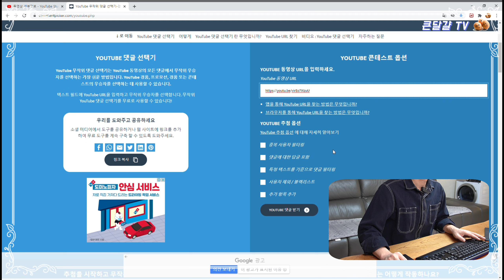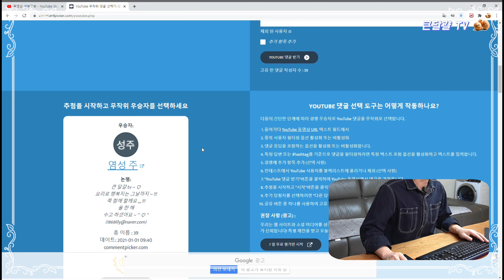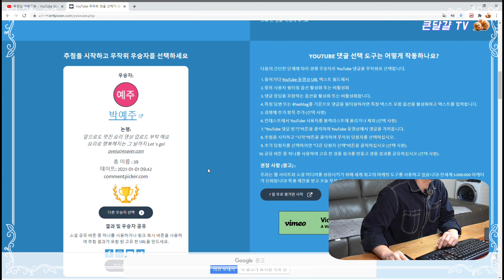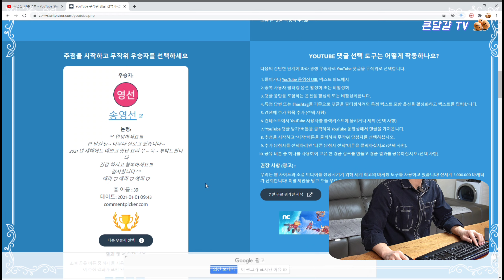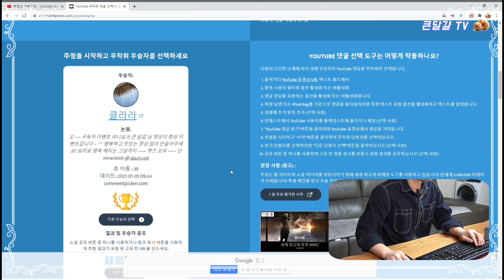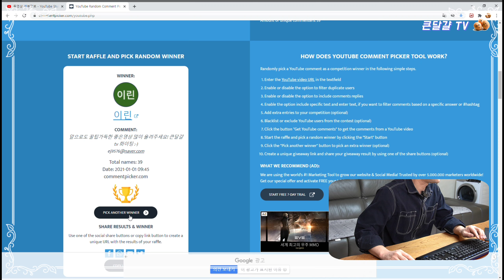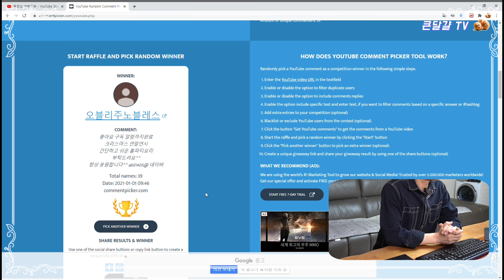큰달걀TV 구독자 감사 첫 이벤트 당첨자 발표!!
안녕하세요 큰달걀tv입니다
구독자 감사이벤트에 댓글로 응원을 너무 많이 해주셔서 정말정말 감사드립니다
여러분들과 함께 만들어가는 큰달걀 채널이 되도록 노력하겠습니다.
오늘 드디어~ 구독자 감사이벤트 당첨자를 발표하겠습니다.
맘으로는 모든 분들에게 드리고 싶지만 열분에게만 행운을 드려야겠네요
당첨되신 분들게 선물드리려고 어제 바질페스토 10병을 만들었습니다
그럼 랜덤으로 추첨을 해보도록 하겠습니다.
집중해 주세요~^^

2021년 새해 첫날에 당첨되신 분들에게 축하드리고
우리 모든 구독자 분들 올 한해에는 건강이 최곱니다.
건~강하시고 화목한 가정되시고 요리로 행복해지는 한해 되시길 기원합니다.